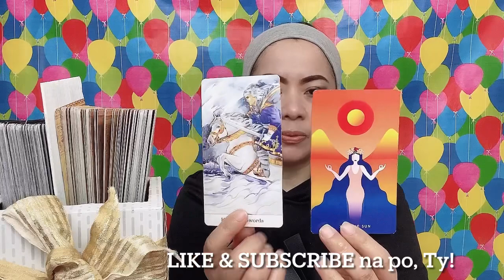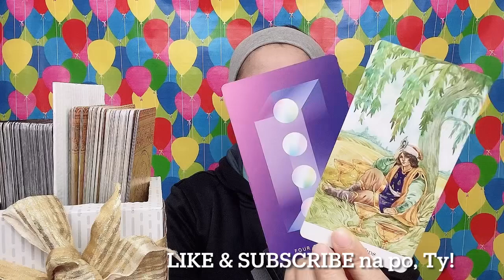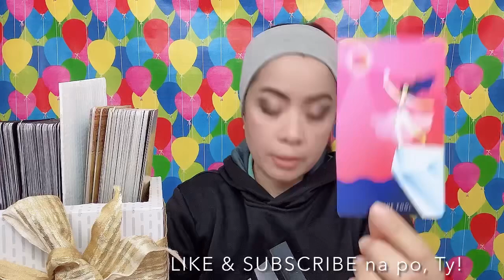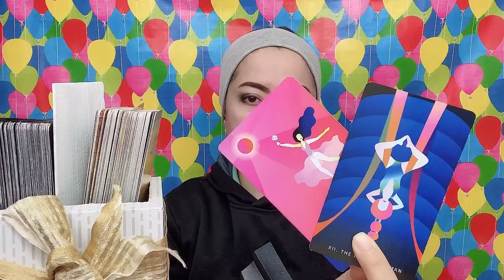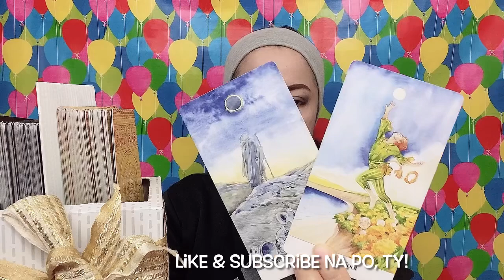KC CONCEPCION & PIOLO PASCUAL/KCPJ - 2ND CHANCES? (Feb. 28-Mar. 6, 2021)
In this video is the partnership/composite tarot card reading (like horoscope) for pretty Miss KC Concepcion and Mr. Piolo Pascual (Aries & Capricorn signs) from February 28 to March 6, 2021. Nine (9) cards are pulled out simultaneously from 2 decks of cards, and one of them is "THE FOOL" ...continue watching to know more of what the cards mean.